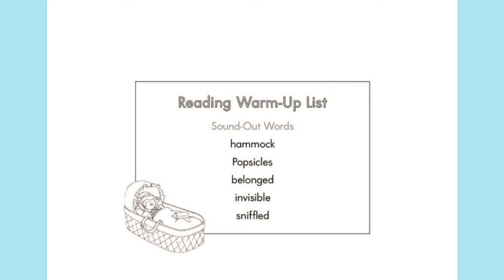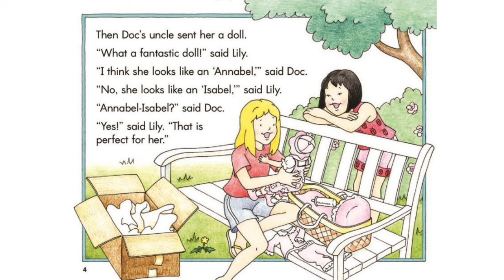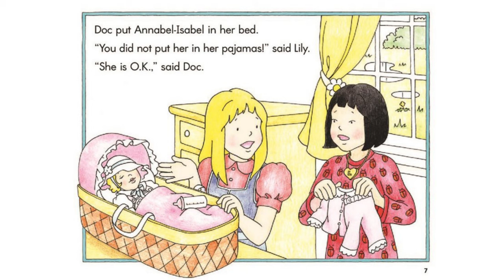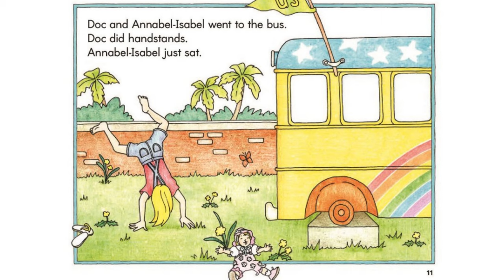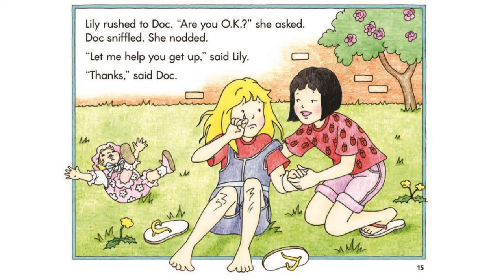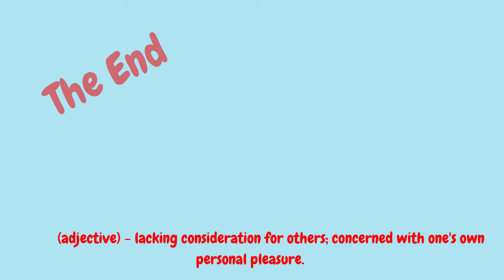Read Aloud "Annabel-Isabel" Kindergarten First Grade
Read Aloud for Kinder, First, and Second Grades